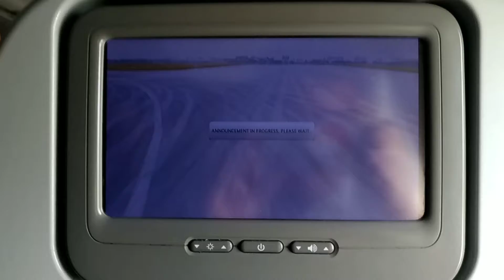Landing at TPE Onboard CI702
Landing at TPE (Taiwan Taoyuan International Airport)
Airline: China Airlines
Equipment: Airbus A333
Flight Number: CI702
Date: 16 AUG 2019
Sector: MNL - TPE